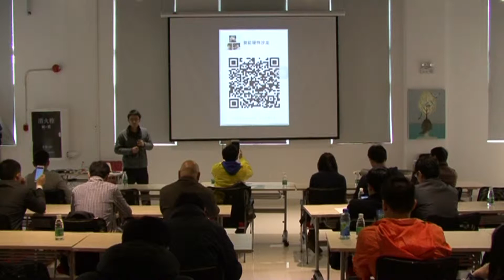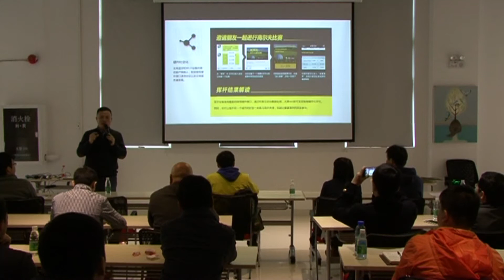Sharing Workshop of Smart Devices by SYSU Innovation Valley, China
On January 18, 2015, a sharing workshop of smart devices was co-hosted by ianpo.com and SYSU Innovation Valley at the North Gate of Sun Yat-sen University. The distinguished guest this time was Mr. Liu Yan, the founder and CTO of GizWits. GizWits is a Chinese Internet-of-Things solution provider.